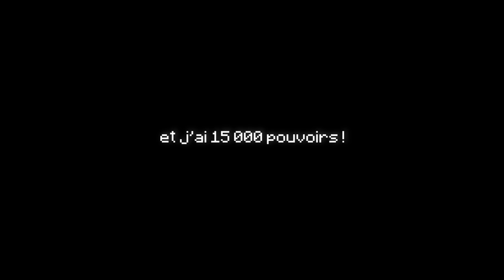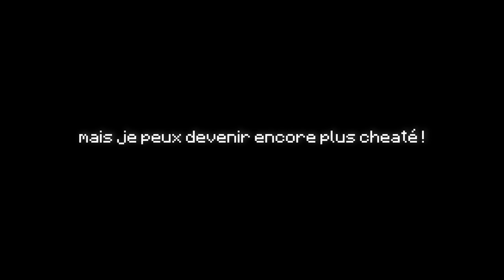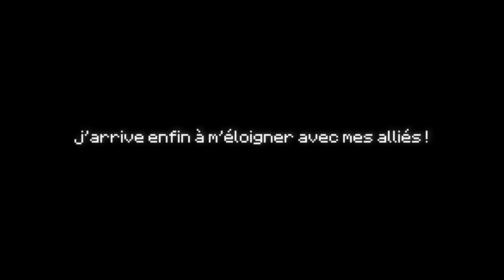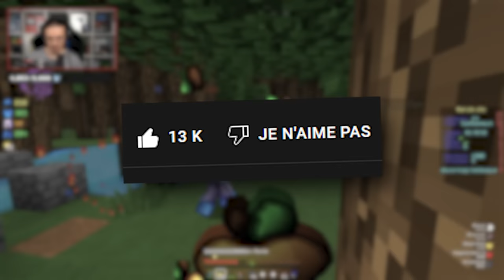NAGATO L'INVINCIBLE (Naruto UHC)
Nagato, l'un des rôles les plus forts sur le papier en NARUTO UHC... et ça n'a pas manqué : je vous présente une partie exceptionnelle avec le meilleur rôle du jeu à mon gout !

  - Claviers: Razer Ornata V2
  - Souris: Razer Viper Ultimate
  - Casque: Razer Kraken Ultimate
  - Souris: Razer Gigantus V2
  - Gear Caméra: Razer Kiyo
  - Ecouteurs: Razer Hammerhead True Wireless